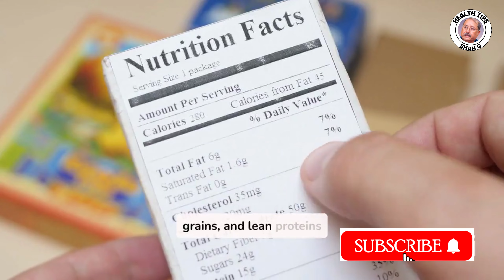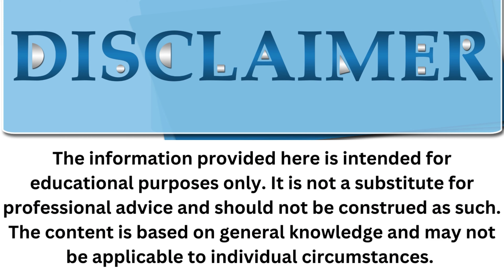Simple Tips for a Healthier, Happier You Every Day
Discover easy, practical tips to boost your health and happiness every single day! In this video, we’ll share simple habits you can incorporate into your routine to improve your well-being, reduce stress, and cultivate a positive mindset. From small changes in your diet and exercise routine to mindfulness practices and self-care strategies, these tips are designed to help you live a more vibrant and joyful life. Start making these easy adjustments and experience the positive changes in your physical and mental health.